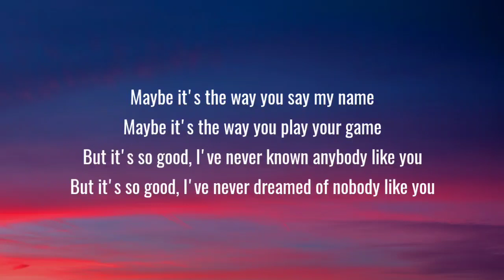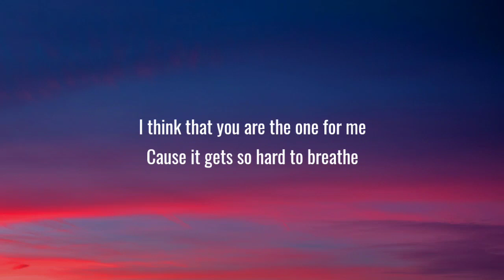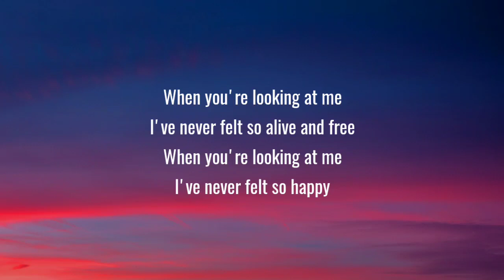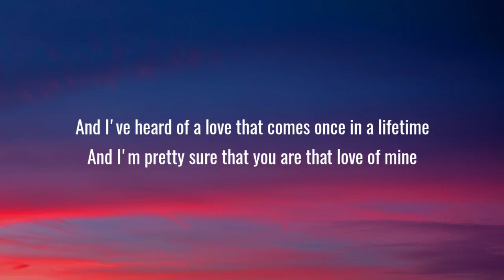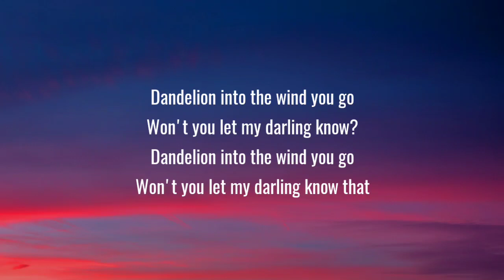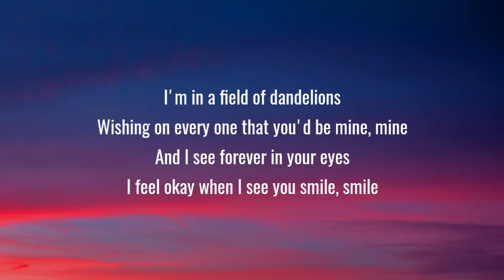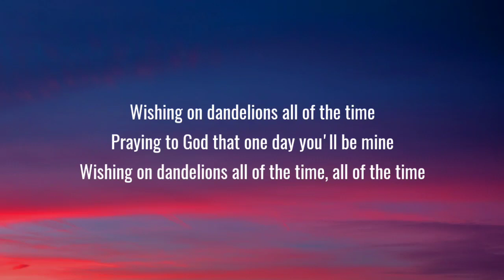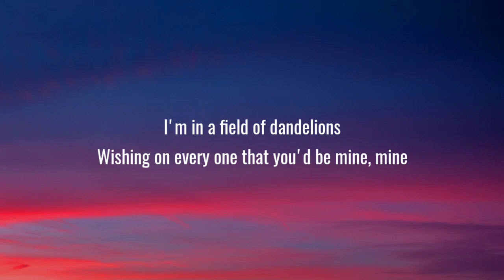Ruth B. - Dandelions (Lyrics)